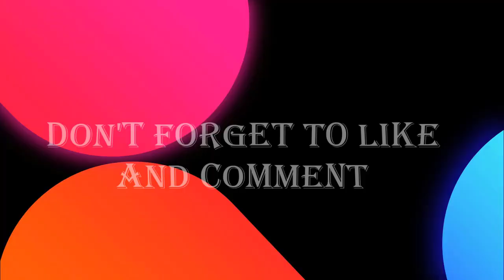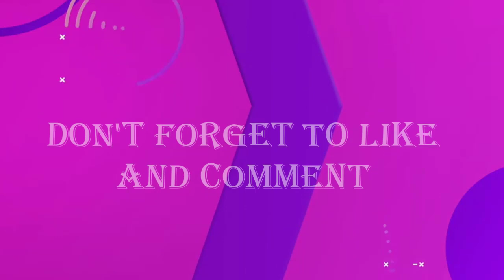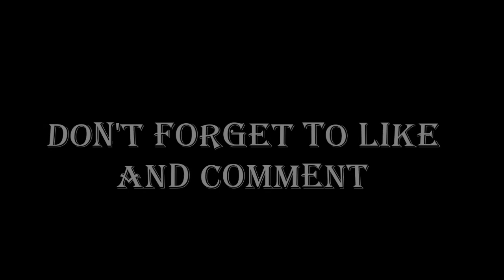CONFIRMED❗Mount Injury Absent 4-6 weeks✅Amrabat Wait Join Man Utd😍Williams Transfer😱Man Utd News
Mason Mount Injury, Mason Mount injury man united, mason mount injury hamstring, sofyan amrabat, amrabat transfer man united, brandon william transfer,